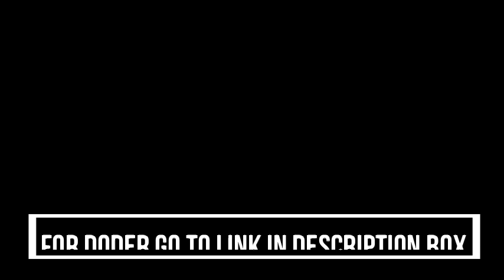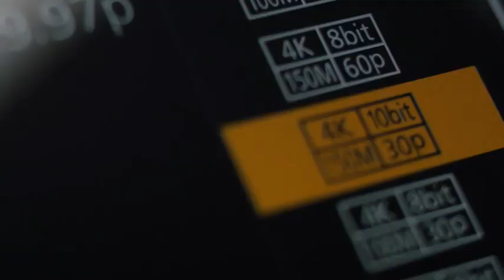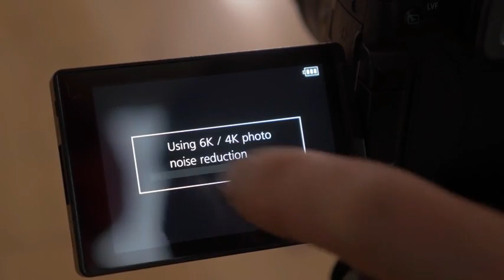Panasonic LUMIX GH5 4K Mirrorless Camera with Lecia VARIO-Elmarit 12-60mm F2.8-4.0 Lens (DC-GH5LK)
Professional quality photo and 4K video performance in a durable magnesium alloy body.
Includes the LEICA DG VARIO-ELMARIT 12-60mm F2.8-4.0 Lens (Power O.I.S. / 62mm Filter Tread / 4 ASPH / 2 ED)
20.3MP Micro Four Thirds sensor with no low pass filter.
5-Axis photo/video Dual I.S.. 2.0 up to 5 Stops with compatible LUMIX MFT lenses, plus In-body stabilization Support for classic non-O.I.S. lenses.
4K video: internal recording at 4k60/50P (4:2:0 8bit) & 4k30/25P/24P (4:2:2 10bit).
Lens Type: Macro
Mounting Type: Bayonet

LINK FOR ORDER